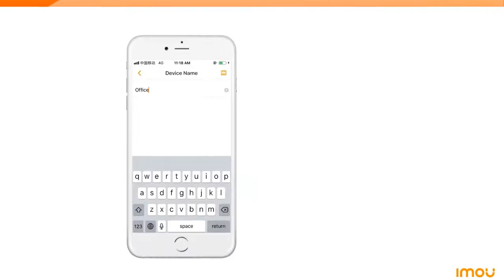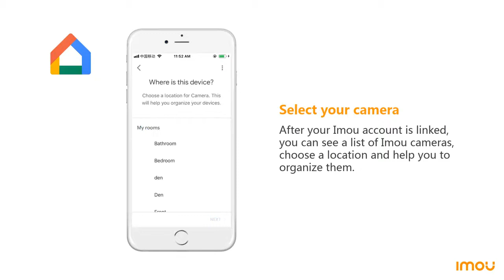Bagaimana cara menghubungkan IP Camera IMOU dengan Google Home?